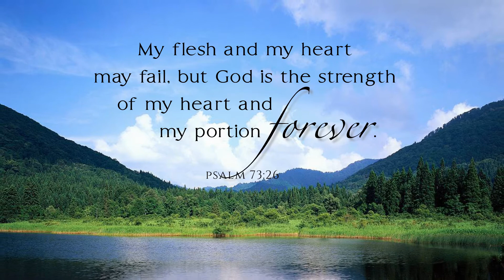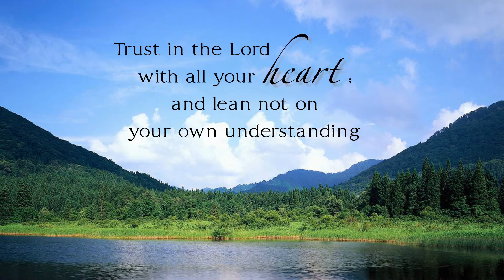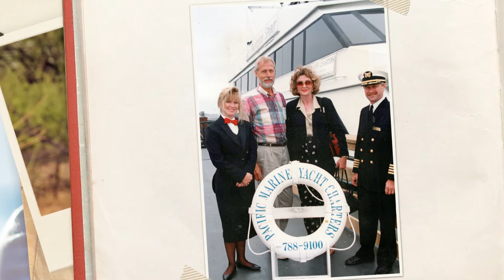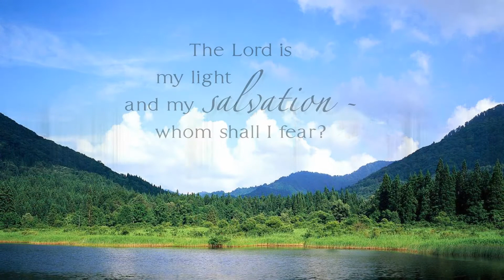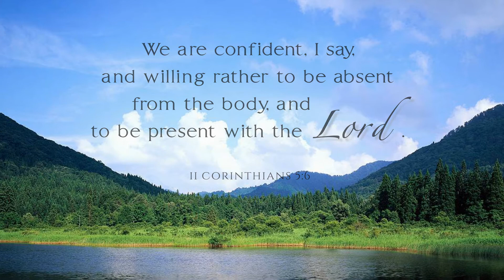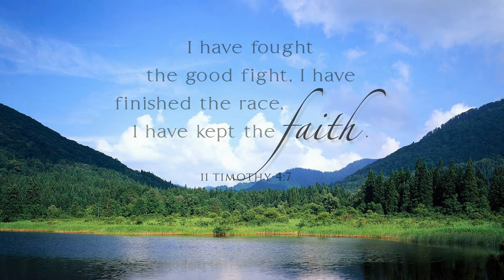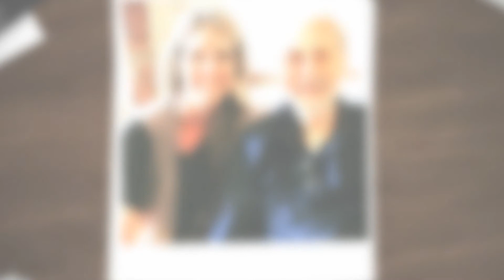Clayton Paul Korver Tribute Video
Mr. Clayton Paul Korver, age 92, of Lincoln, Nebraska, formerly of Orange City, passed away on Tuesday, June 2, 2020, at the Saint Elizabeth Medical Center in Lincoln.

Clayton Paul, who would later become known as Paul, was born on July 22, 1927, in Orange City, the third child of William George and Anna Birdella (De Cook) Korver. He grew up in Orange City and graduated from the Orange City High School. He enlisted in the United States Navy on his eighteenth birthday. In 1946, while stationed in Dallas, Texas, he met the love of his life, Anita Thompson.

Following his honorable discharge in 1947, he enrolled at Northwestern Junior College in Orange City. He and Anita were united in marriage on June 15, 1948, in Dallas. They briefly made their home in Orange City before returning to Texas where Paul worked with his father-in-law at J.D. Tool, Dahlgren Manufacturing, and Western Grinding.

Paul’s interests and abilities related to machining and technology lead him to open his own business, Korver Tool, in Dallas, in 1964.  In 1970, Paul began working for Semi-Tech, an established optical company that made parts for grinding lenses and contacts, and in 1975, he became a partner in that company.  Because of his success at Semi-Tech, he was able to establish his own bio-medical manufacturing company in Dallas, Med-Tec, in 1982. Ten years later, he moved Med-Tec to Orange City, where he and his family lived until the late 1990’s. His son, Clayton, worked with Paul at Med-Tec and eventually took over operation and ownership of the business. Throughout his career, he trained a number of apprentices, mentored many, and developed numerous new ideas and products, many of which he held patents.

His retirement years were spent in Lincoln where Paul and Anita were often visited by their children, grandchildren, and great-grandchildren.  Their beautiful home hosted many Christmas and other family gatherings.  Although he was no longer involved in daily business activities, Paul (caringly known as “G-Pop”), still enjoyed talking with his boys, grandchildren, and great-grandchildren about their new ideas, current projects, and future endeavors.  He found relaxation in spending time outdoors, specifically gardening.  Paul provided many hours giving guidance and encouragement to his youngest son, Chris, as he pursed his own business interests. He also spent many hours at Zermatt Tool, a machine shop near Lincoln, co-founded and co-owned by his son Kelvin, offering his expertise and knowledge to the young machinists who work there.

Mr. Korver is survived by his wife, Anita, of Lincoln; three sons, Kelvin Korver, and his wife, Ardith, of Adams, Nebraska; Clayton Korver, and his wife, Debra, of Orange City; and Christopher Korver, of Lincoln; ten grandchildren, Kristin, and her husband, Darin Stephens; Sarah, and her husband, Thomas Hollman; Megan, and her husband, John Demma; Justin Korver, and his wife, Brooke; Christian Korver, and his wife, Aímee; Devin De Young, and his wife, Megan; Eugene Sanderson, and his wife, Jessica; Steven Thompson; Johnathan Thompson; and Alec John Korver, and his wife, Abigail; twenty great-grandchildren; a sister, Burlea Jean Long, of Maitland, Florida; four brothers, Russell Lee Korver, of Urbandale, Iowa; Lawrence “Bub” Korver, and his wife, Elizabeth “Betty”, of Orange City; George William Korver, and his wife, Jane, of Battle Lake, Minnesota; and David James Korver, and his wife, Jan, of Sioux City; a sister-in-law, Ruby Barth Korver (who passed away on June 23), of Green Bay, Wisconsin; and many nieces and nephews.

In addition to his parents, he was preceded in death by a daughter, Thea Gay Korver; two sisters and their husbands, Charlene Mae and James Grove, and Rose Marie and Milton Mackie; a brother, Ronald George Korver; a sister-in-law, Shirley Korver; and a brother-in-law, Franklin O. Long.